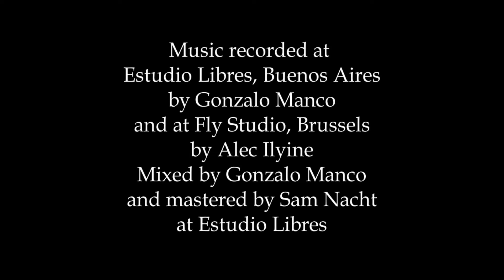Astrantia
Ana Foutel: piano
Edgardo Palotta: bass clarinet
Dirk Wachtelaer: drums

Ana Foutel & Edgardo Palotta recorded at Estudio Libres by Gonzalo Manco.
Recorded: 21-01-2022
Dirk Wachtelaer recorded at Fly Studio by Alec Ilyine

Mixed by Gonzalo Manco & Mastered by Sam Nacht at Estudio Libres, Buenos Aires Argentina.

Video by Dirk Wachtelaer

This music is part of the album Nueve / negen / 9.
 You can find the album on Bandcamp